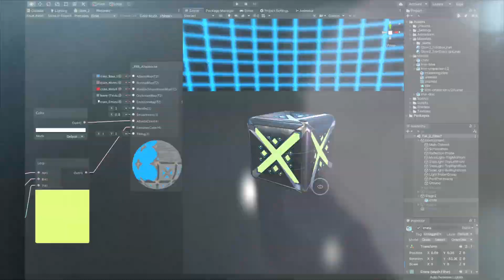🇬🇧 God of shaders ? (Cut from [Episode 2 - Shader Graph | EN])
🇬🇧 Abalanche | Who is the God of shaders ? (Cut from [Episode 2 - Shader Graph | EN])

Nearly 40 years ago, shader came to our world and shed a light on the Computer Graphics industry. It gained dramatic development since then, and become a crucial part for Game, Visual Effect, Movie ...
Still, it's not so popular due to the high barrier blocking casual users from approaching. With the help from visual scripting tools like Unity Shader Graph (USG), it's easier than ever for novice Game Developers like us to try on this.
In this video, I'll talk about the USG and try to make a glow shader with the huge inspiration from the TRON: LEGACY movie.